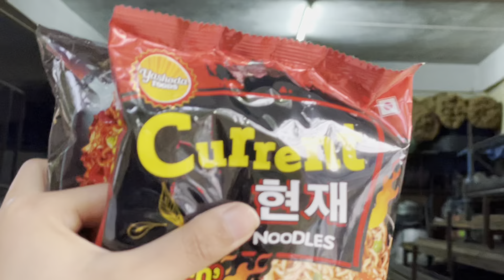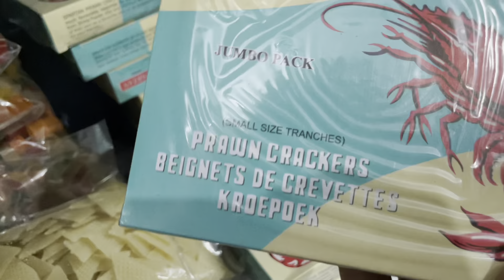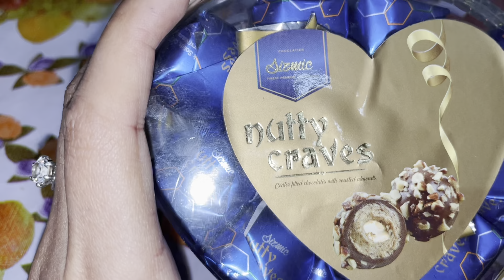Barbeque Party Shopping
Hello Everyone!!

After watching my vlogs, You all have been concerned and asking me what is the rally about, how all the shops are opened & vehicles are still on the go in Mirik.

This is just to inform you that, you all can be relieved since this vlogs were filmed when there was no Lockdown in Mirik.

Since, I got caught up with many things in between I couldn’t upload the vlogs then, hence all the vlogs are uploaded on a daily basis right now as we all know its lockdown & we all have time with us.

Thankyou for your concerns!
I hope this clearly the confusion

Thankyou for watching & reading❤️

Takecare & Staysafe.